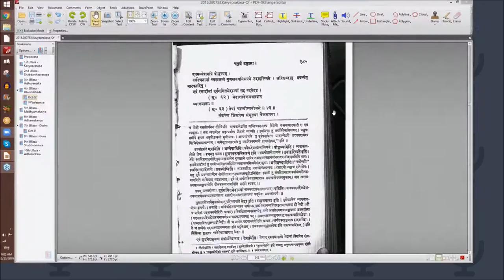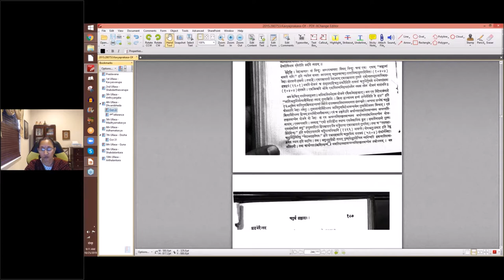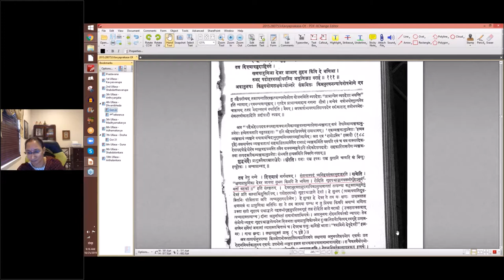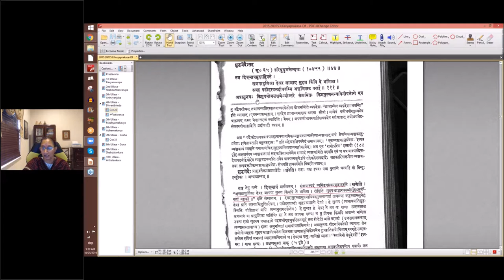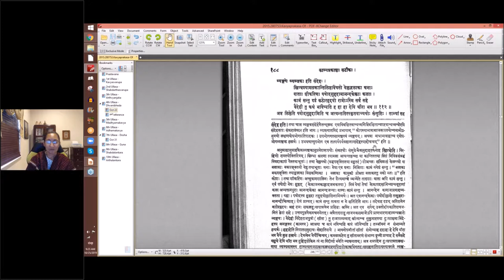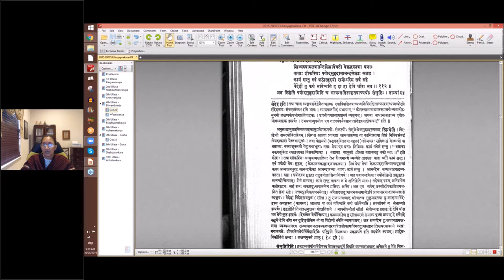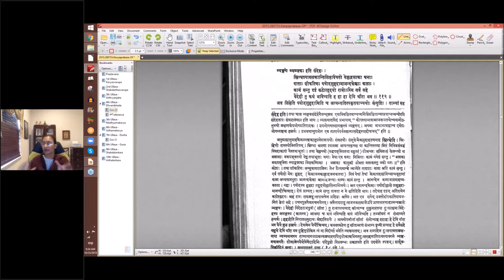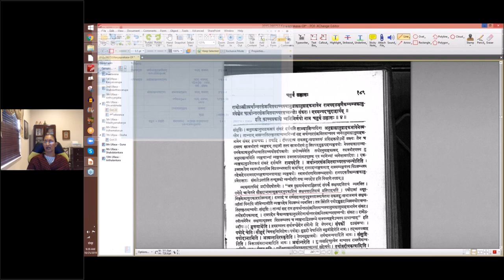काव्यप्रकाशः (I year) - उल्लासः 04 - पाठः ३२ (Tamil lecture)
पाठः ३२ - असंलक्ष्यक्रमध्वनिः — वर्णव्यञ्जकत्वम् ; ध्वनेर्भेदाः (१०४५५) ; संश्यास्पदः ध्वनिद्वयसङ्करः, अनुग्राह्यानुग्राहकैकव्यञ्जकानुप्रवेशयोः सङ्करयोः संसृष्टेः च एकमुदाहरणम्

वर्णरचनानां व्यञ्जकत्वं गुणस्वरूपनिरूपणे उदाहरिष्यति । अपिशब्दात् प्रबन्धेशु नाटकादिषु ।

एवं रसादीनां पूर्वगणितभेदाभ्यां सह षड्भेदाः ।

भेदास्तदेकपञ्चाशत्
व्याख्याताः ॥

तेषां चान्योन्ययोजने ॥ ४३ ॥
सङ्करेण त्रिरूपेण संसृष्ट्या चैकरूपया ।

न केवलं शुद्धा एवैकपञ्चाशद्भेदा भवन्ति यावत्तेषां स्वप्रभेदैरेकपञ्चाशता संशयास्पदत्वेनानुग्राह्यानुग्राहकतयैकव्यञ्जकानुप्रवेशेन चेति त्रिविधेन सङ्करेण परस्परनिरपेक्षरूपयैकप्रकारया संसृष्ट्या चेति चतुर्भिर्गुणने ।

वेदखाब्धिवियच्चन्द्राः (१०४०४)

शुद्धभेदैः सह
शरेषुयुगखेदन्दवः (१०४५५) ॥ ४४ ॥
तत्र दिङ्मात्रमुदाह्रियते ।

क्षणप्राघुणिका देवर जायया सुभग किमपि ते भणिता ।
रोदिति गृहपश्चाद्भागवलभीगृहेऽनुनीयतां वराकी ॥ १११ ॥
अत्रानुनयः किमुपभोगलक्षणेऽर्थान्तरे सङ्क्रमितः किमनुरणनन्यायेनोपभोगे एव व्यङ्ग्ये व्यञ्जकः इति सन्देहः ।

स्निग्धश्यामलकान्तिलिप्तवियतो वेल्लद्बलाका घनाः
वाताः शीकरिणः पयोदसुहृदामानन्दकेकाः कलाः ।
कामं सन्तु दृढं कठोरहृदयो रामोऽस्मि सर्वं सहे
वैदेही तु कथं भविष्यतु ह हा हा देवि धीरा भव ॥ ११२ ॥
अत्र लिप्तेति पयोदसुहृदामिति च अत्यन्ततिरस्कृतवााच्ययोः संसृष्टिः । ताभ्यां सह रामोऽस्मीत्यर्थान्तरसङ्क्रमितवाच्यानुग्राह्यानुग्राहकभावेन रामपदलक्षणैकव्यञ्जकानुप्रवेशेन चार्थान्तरसङ्क्रमितवाच्यरसध्वन्योः सङ्करः । एवमन्यदप्युदाहर्यम् ।

इति काव्यप्रकाशे ध्वनिनिर्णयो नाम चतुर्थ उल्लासः ॥ ४ ॥